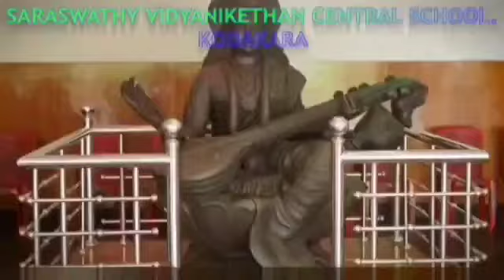തിരുവനന്തപുരത്തിന് ഇരട്ടനേട്ടവുമായി സംസ്ഥാന ബാസ്കറ്റ് ബോള്‍: ചാമ്പ്യൻഷിപ്പ് സമാപിച്ചു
ചാലക്കുടി ∙ ഇന്‍ഡോര്‍ സ്റ്റേഡിയത്തില്‍ നടന്ന സംസ്ഥാന സീനിയര്‍
ബാസ്കറ്റ് ബോള്‍ ചാംപ്യന്‍ഷിപ്പില്‍ പുരുഷ, വനിതാ വിഭാഗം ഫൈനല്‍
മത്സരങ്ങളില്‍ തിരുവനന്തപുരം വിജയിച്ചു. വനിതാ വിഭാഗത്തില്‍ 51-38
സ്കോറിനും പുരുഷ വിഭാഗത്തില്‍ 78-59സ്കോറിനും എറണാകുളം ടീമുകളെയാണു
പരാജയപ്പെടുത്തിയത്.
വനിതാ വിഭാഗത്തില്‍ തിരുവനന്തപുരത്തിന്റെ ശ്രീകലയും എറണാകുളത്തിന്റെ
പൂജമോളും 15 പോയിന്റ് വീതം നേടി ടോപ്പ് സ്കോറര്‍മാരായി. പുരുഷ
വിഭാഗത്തില്‍ തിരുവനന്തപുരത്തിനു വേണ്ടി കളത്തിലിറങ്ങിയ കെഎസ്ഇബിയുടെ
താരം ജിഷ്ണു നായര്‍ 20 പോയിന്റും എറണാകുളത്തിനു വേണ്ടി കളിച്ച പൊലീസ്
താരം ഷിവാസ് 17 പോയിന്റും നേടി.
സമാപന സമ്മേളനം ബെന്നി ബഹനാന്‍ എംപി ഉദ്ഘാടനം ചെയ്തു. നഗരസഭാധ്യക്ഷന്‍
എബി ജോര്‍ജ് അധ്യക്ഷത വഹിച്ചു. സിനിമാ നടി ശ്രീലേഖ സന്ദീപ്, ബാസ്കറ്റ്
ബോള്‍ അസോസിയേഷന്‍ ജില്ലാ പ്രസിഡന്റ് രാജു ഡേവിസ് പെരേപ്പാടന്‍, നഗരസഭ
സ്ഥിരം സമിതി അധ്യക്ഷ നിത പോള്‍, പി.കെ. ആന്റണി, പോള്‍ ജയിംസ് എന്നിവര്‍
പ്രസംഗിച്ചു.